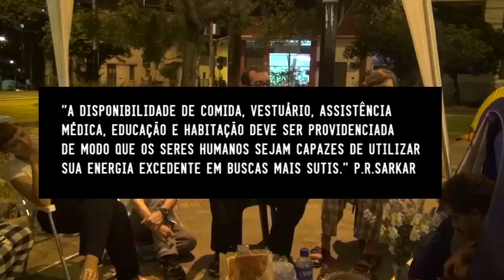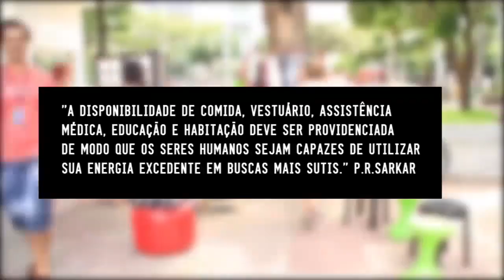BAZAR TROCA LIVRE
Registro da Intervenção Cocriativa sobre o tema "vestuário", uma das cinco necessidades básicas do ser humano.

Este projeto foi selecionado pelo programa de incentivo a coletivos audiovisuals criativos da agência do instituto mundial para as relações internacionais, em parceria com a Secretaria de Audiovisual do Ministério da Cultura.